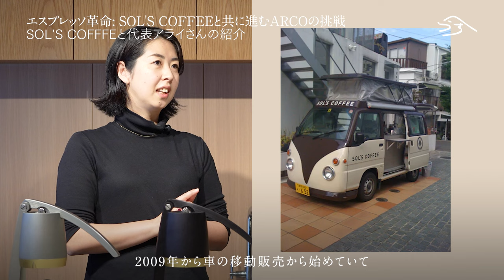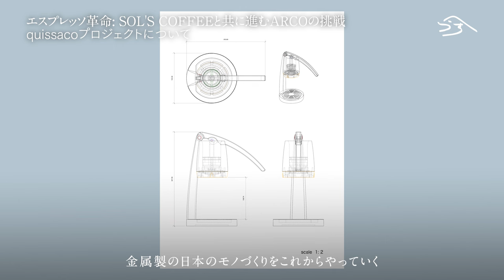エスプレッソ革命: SOL'S COFFEEと共に進むARCOの挑戦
本日はSOL'S COFFEE／quissacoの代表、アライリエコさんをお招きしました。
マニュアルエスプレッソメーカー「ARCO（アルコ）」について、たっぷりお伺いしています。

0:00~ オープニング
0:30~ 本日のテーマ
1:01~ SOL'S COFFEEとアライリエコさんの紹介
2:21~ quissacoを立ち上げた背景
5:17~ ARCOのコンセプトは？
10:49~ ARCOの名前の由来
11:58~ ARCOの特徴について
14:53~ エスプレッソ抽出を実演！
20:00~ ARCOのお手入れ
23:22~ 今後の計画は？
25:00~ quissacoプロジェクト全体の今後は？
30:38~ エンディング

「コーヒー豆」や「最新のコーヒー器具」をネットショップで購入できます。

▼note

「Fellow」「Varia」「Orea」「April Coffee」「Sibarist」など、世界的に人気の海外コーヒーメーカーの独占正規代理店です。

▼x

▼LINE登録

Kurasuは京都のコーヒースタートアップです。

Kurasuの名前の由来は、日本語の「暮らす」。2013年に小さなホームウェアのオンラインショップからスタートし、今では京都、シンガポール、タイ、インドネシア、香港に店舗を構えて、カフェ事業のほか、コーヒー豆·コーヒー器具の国内外へのオンライン販売、コーヒー器具の輸入代理店業務などに取り組んでいます。